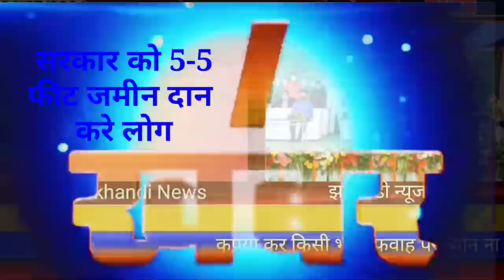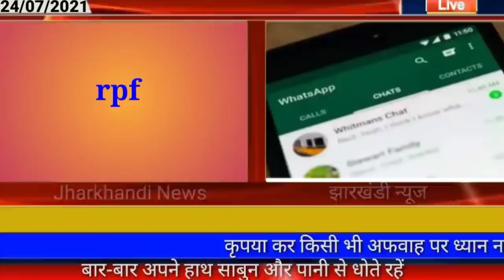आज 24 जुलाई 2021 झारखंड की ताजा खबर।।jobs, school today breaking news jharkhand 10th result 2021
Aaj ki taaja khabar, Jharkhand police, jharkhand weather, ranchi news Palamu news Garhwa news Pakur news ranchi wather, vid jharkhand, hemant Soren tgt news

Thanks